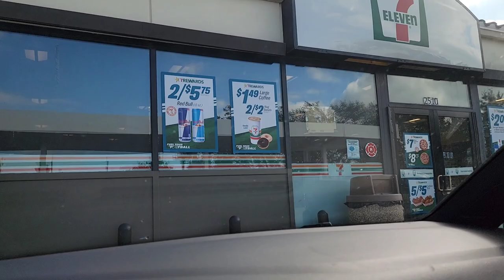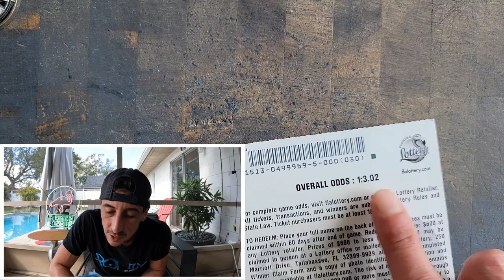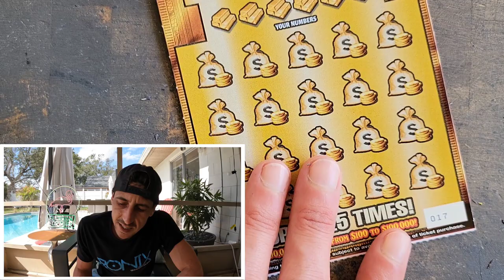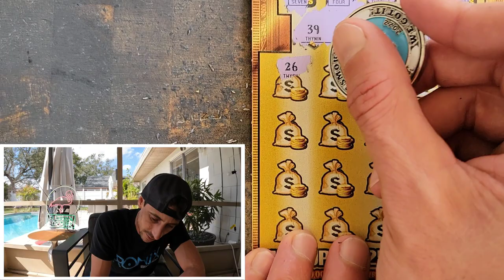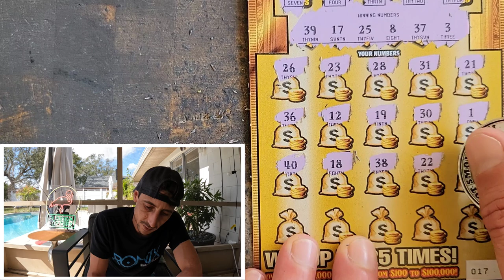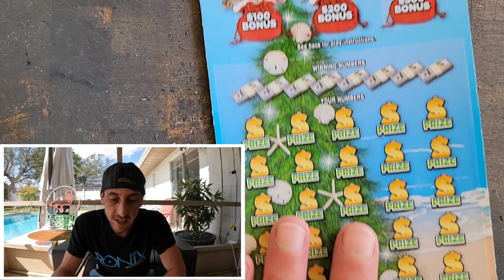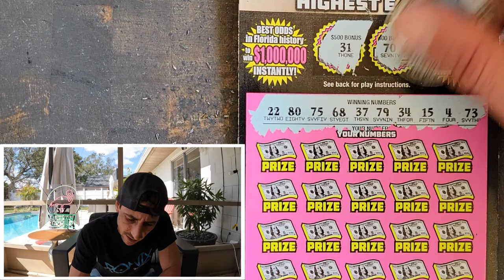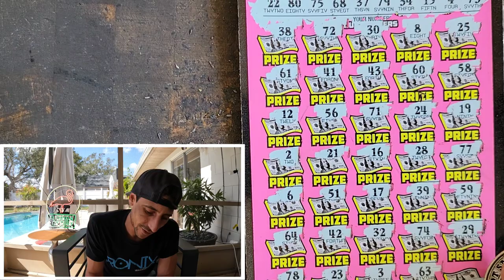My Subscribers Said Do It🚀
1 x $50 500X the Cash
1 x $30 300X the Cash
2 x $20 Monopoly Doubler
1 x $20 Goldrush Limited scratch off tickets!

Join Stake Online Casino here (copy/paste link):
stake.us/?c=07336ee4de